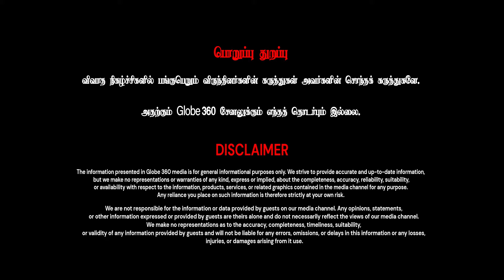மணிப்பூர் பெண்களுக்கு நியாயம் கிடைச்சதா..?தமிழ்நாட்டு பெண்களுக்கும் அது தான்..! | GLOBE 360 MEDIA